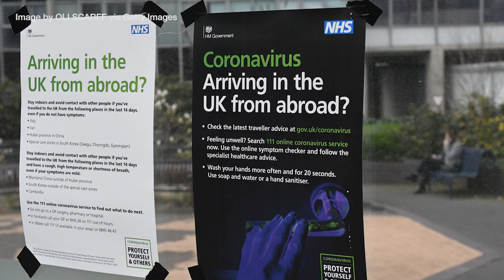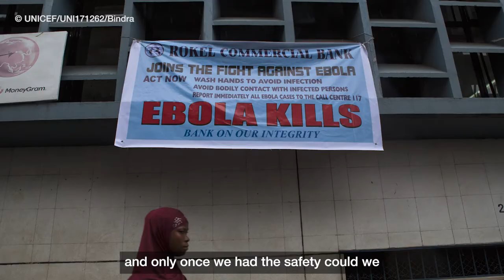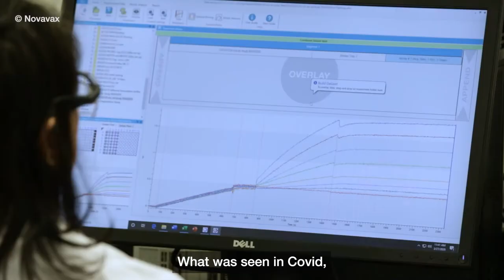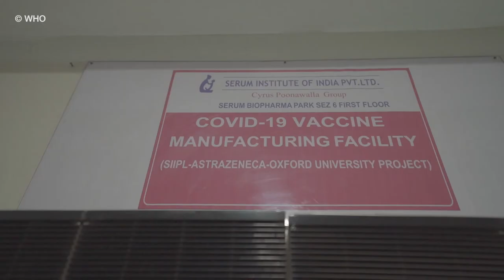Learning from pandemics | Meet Wellcome: Charlie Weller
Head of Prevention, Charlie Weller spoke to us about how the lessons of previous epidemics helped us respond to Covid-19.

Charlie Weller has been at Wellcome since 2014. In September 2021 she became Head of Prevention in the Infectious Disease team, after five years leading the Vaccines programme at Wellcome to enable development of new and improved vaccines and the better use of vaccines. Her work at Wellcome has also included leading the development of our vaccines strategy, overseeing the funding response to the West African Ebola epidemic, helping to co-found CEPI, the Coalition for Epidemic Preparedness Innovations, and developing strategic thinking about future epidemic preparedness.